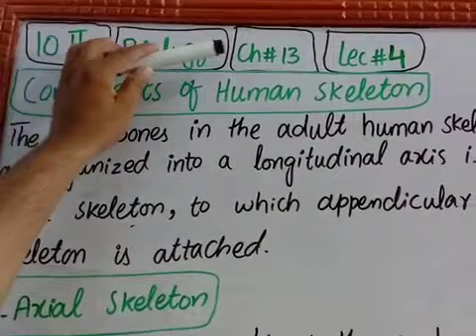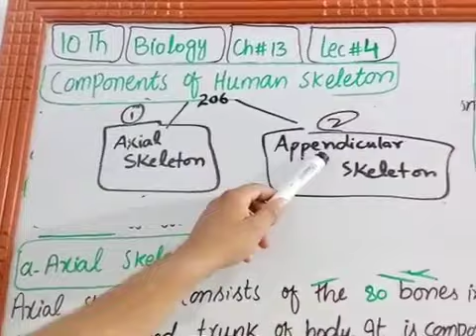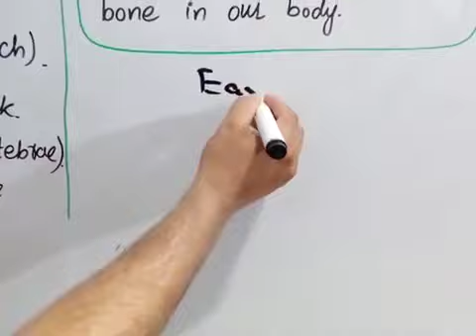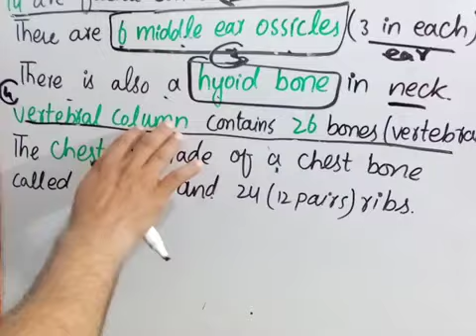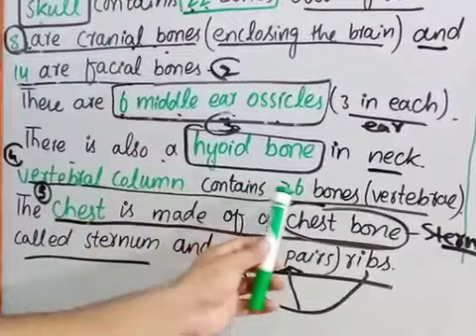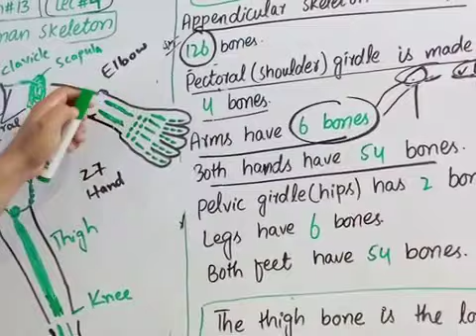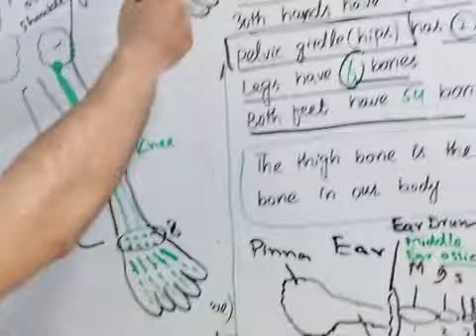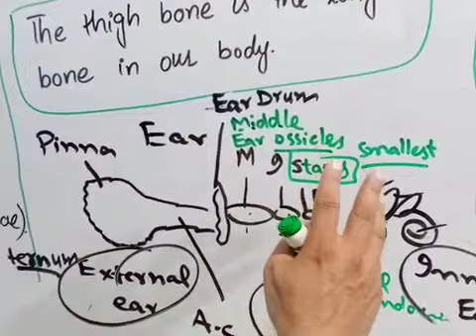10TH BIOLOGY,CH#13(SUPPORT AND MOVEMEMNT)LEC#4, COMPONENTS OF HUMAN SKELETON(AXIAL AND APPENDICULAR)